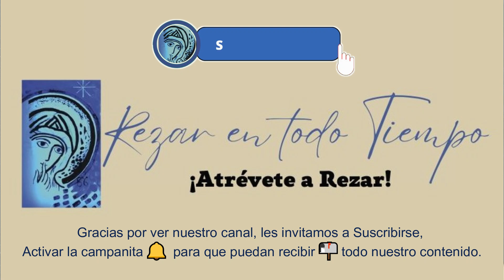SANTO ROSARIO DE HOY, VIERNES 19 DE JULIO 2024, 🔴MISTERIOS DOLOROSOS🔴, 💖Rosario a la Virgen María.🌹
rosario. rosario de hoy. EL SANTO ROSARIO DE HOY, MISTERIOS DOLOROSOS viernes 19 de julio 2024